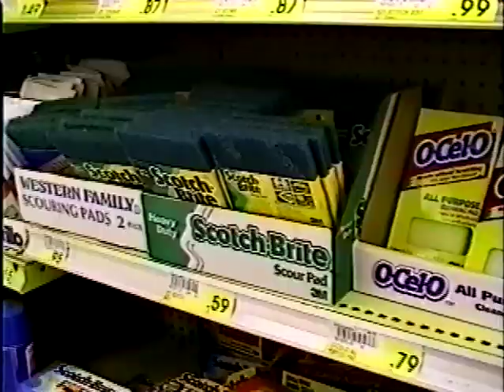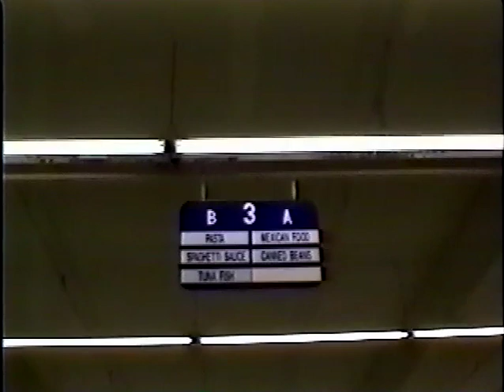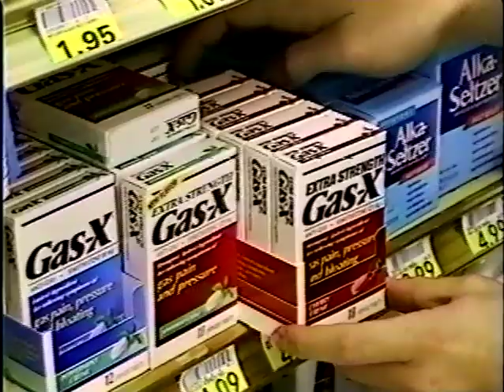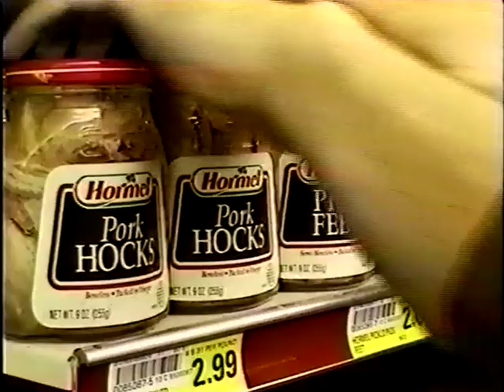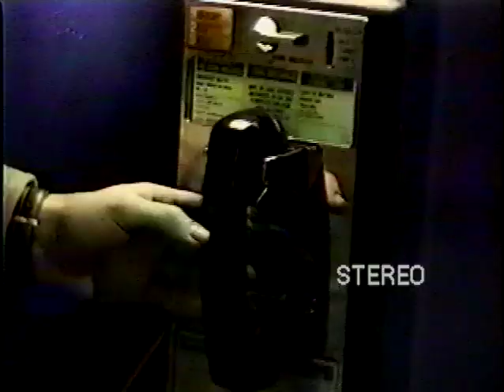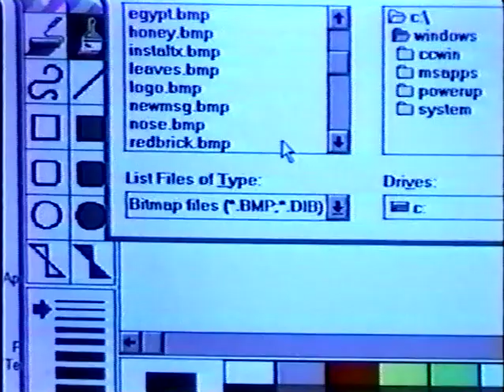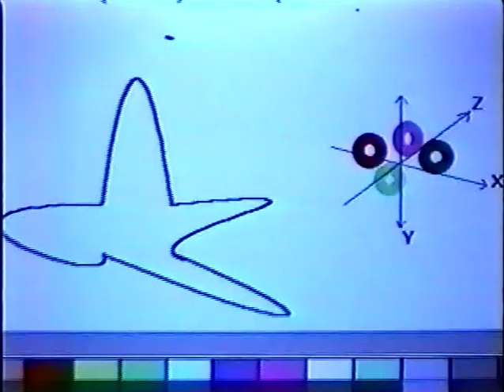The Nose Knows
It was Christmas Break 1994 and the Ponderosa Posse came back together one last time in "full fledged force" to film the epic "The Nose Knows." It's a film about a time when a 486DX2 tower with a CD-ROM tray was all you needed to engage in high-stakes industrial espionage. Starring, in order of appearance, Brian Holdaway, Chris Mertlich, JJ Schlerf, Katie Larson, Steven Selden, Dan Harman, Kyle Whateverhisnamewas, Megan Schlerf, Amy Holdaway, Jon Selden, Nancy Holdaway, and Dr. John Larson. Directed by Brian Holdaway.